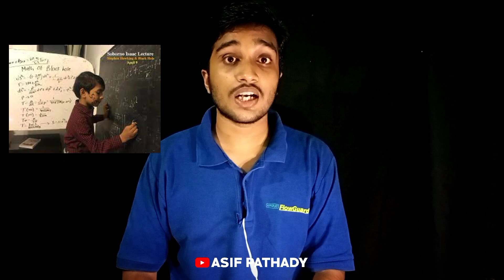ലോകത്തിലെ ഏറ്റവും പ്രായം കുറഞ്ഞ പ്രൊഫസർ||world's youngest professor malayalam|asif pathady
ലോകത്തിലെ ഏറ്റവും പ്രായം കുറഞ്ഞ പ്രൊഫസർ||world's youngest professor|asif pathady